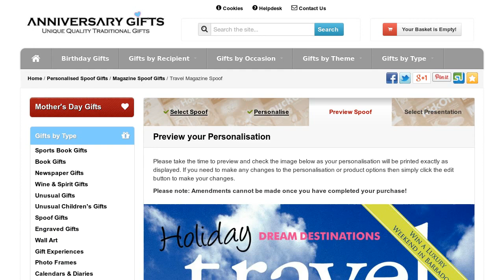Travel Magazine Spoof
Feature a friend or family member on the front cover of this spoof personalised Travel magazine. An imaginative present from GoneDigging.co.uk.